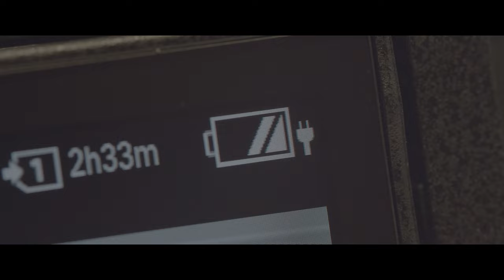Cinema Magic Unleashed Sony FX30 Dynamic Brilliance 4